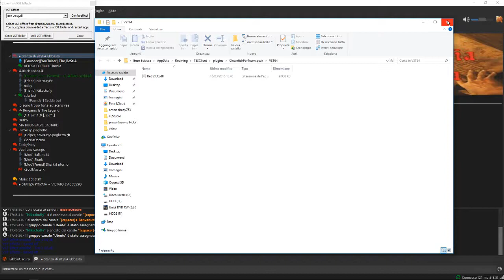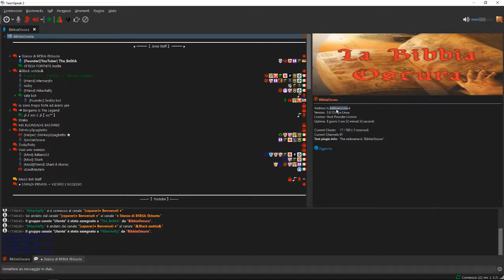EQUALIZER ON TEAMSPEAK 3 MIC TUTORIAL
TS3:
ts.bibbiaoscura.it